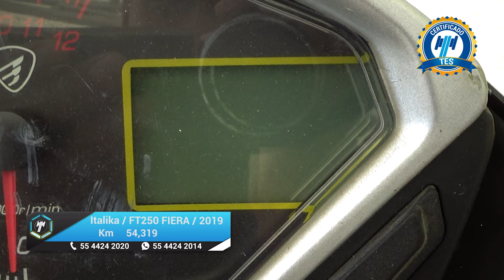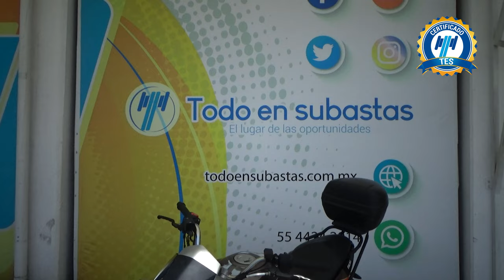Italika / FT250 FIERA / 2019 - 20125